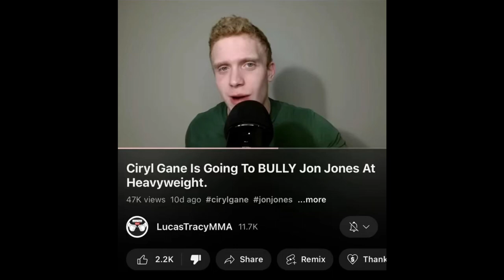Steve Erceg is a Top Prospect and LucasTracyMMA Exposes His Bias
Im sick and tired of watching and hearing LucasTracy spout his bias as Gospel… Also Steve Erceg is a top prospect who beat a top 15 guy on a weeks notice in his debut, but that mustnt mean anything to wise Lucas